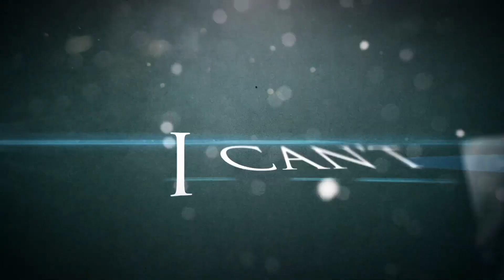Musician Reacts To | Ghost - "Twenties"